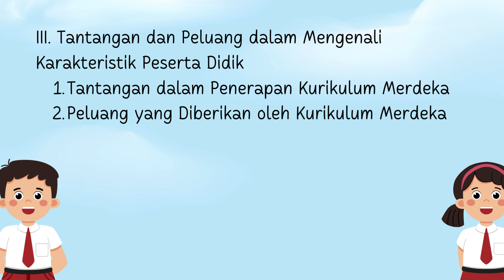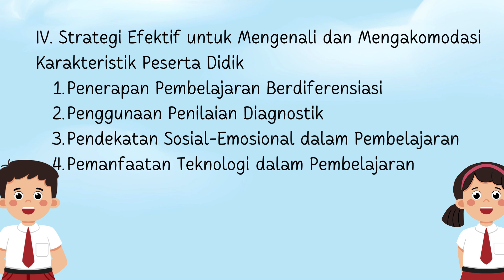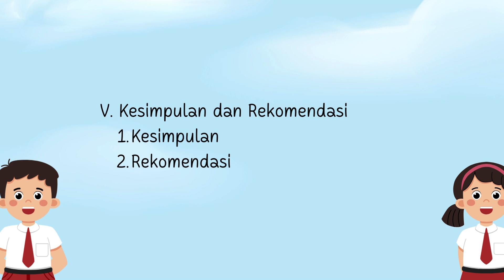"Seminar Mengenal Karakteristik Peserta Didik di Era Kurikulum Merdeka | Sertifikat Gratis!"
Pelatihan ini memberikan Sertifikat GRATIS untuk guru-guru!
Dalam seminar kali ini, kita akan membahas bagaimana mengenali karakteristik peserta didik di era Kurikulum Merdeka dan bagaimana pendekatan yang tepat bisa membantu mereka berkembang secara optimal. Dengan memahami perbedaan cara belajar setiap siswa, guru dapat menciptakan strategi pembelajaran yang lebih inklusif dan efektif.

Link Sertifikat diberikan kepada peserta yg subscrib, like, n koment

Apa yang akan Anda pelajari dalam seminar ini:

Karakteristik siswa di Kurikulum Merdeka.
Cara mengembangkan potensi siswa sesuai dengan kebutuhan mereka.
Strategi pengajaran yang berfokus pada individualitas siswa.
Praktik baik dari pendidik berpengalaman.
Jangan lewatkan kesempatan ini untuk mendapatkan sertifikat gratis!
Cara mendapatkan sertifikat:

Ikuti langkah-langkah yang diberikan di akhir video untuk mendaftar sertifikat.
Timestamps: 00:00 - Pengantar Seminar 03:15 - Mengenal Karakteristik Siswa di Kurikulum Merdeka 10:45 - Strategi Mengajar Sesuai Karakteristik Siswa 20:30 - Diskusi dan Tanya Jawab 30:00 - Cara Mendapatkan Sertifikat Gratis

3. Tags (Kata Kunci):
Sertifikat pelatihan guru gratis
Sertifikat seminar pendidikan
Karakteristik siswa Kurikulum Merdeka
Pelatihan guru bersertifikat gratis
Strategi pembelajaran Kurikulum Merdeka
Pelatihan sertifikat pendidikan
Kurikulum Merdeka
Sertifikat seminar gratis
Pelatihan online guru
Seminar pendidikan bersertifikat
4. Hashtags: